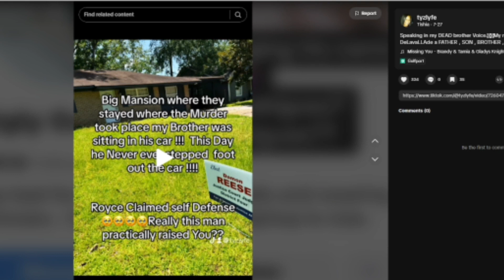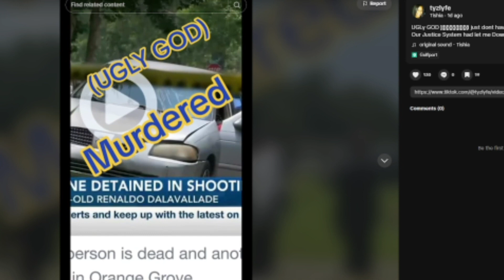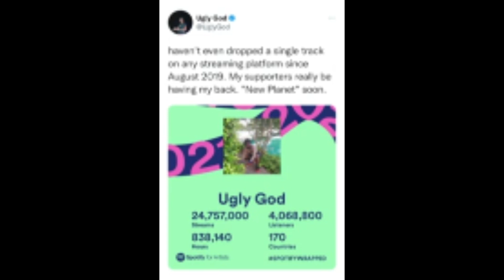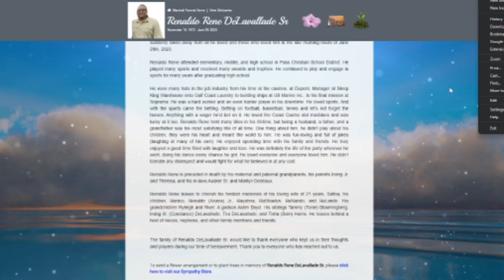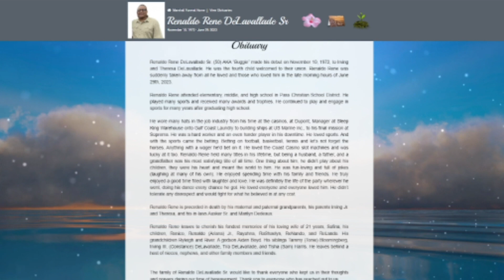Mississippi rapper took his best friend fathers life.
The gravity of the allegations has prompted a public outcry, reigniting discussions about the influence of celebrity status and privilege within the criminal justice system. As the investigation continues, Ugly God's career and legacy hang in the balance. Join us as we unravel the layers of this perplexing case and its potential impact on the music industry.